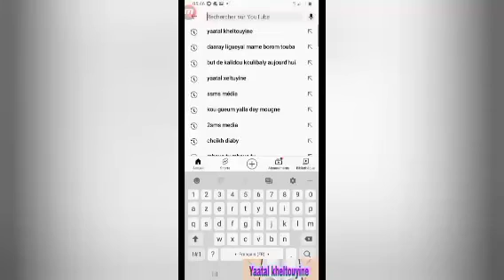Djiguène day topou borom keuram: Imam Mouhamadou Sy